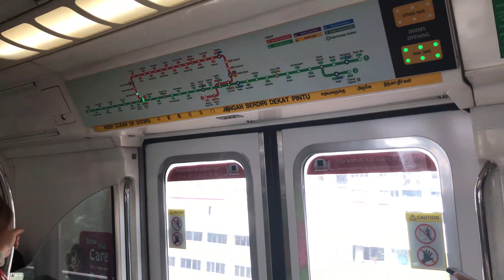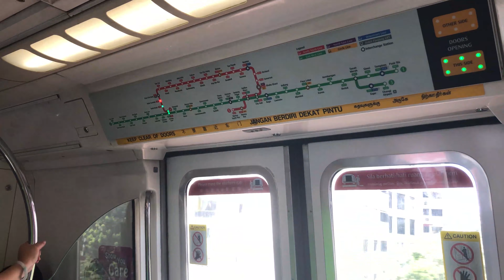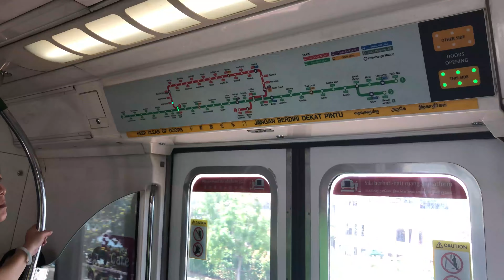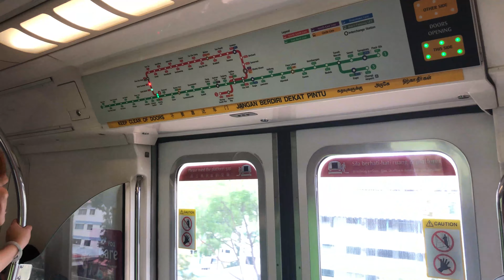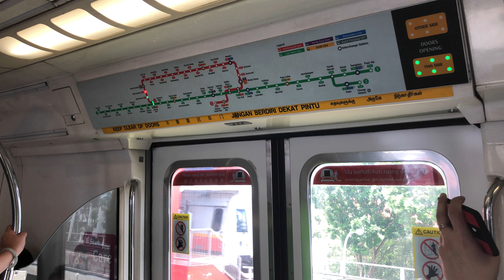⁴ᴷ⁶⁰ [No... Not again...] SMRT Trains, NSL Train Ride [CCK → Bt Gombak] - Kawasaki C151 125/126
Type: Electric Multiple Unit (EMU)
Train: Kawasaki Heavy Industries & Tokyu Car Corporation - C151 125/126
Stretch: NS4 BP1 Choa Chu Kang to NS3 Bukit Gombak
Destination: Jurong East

It's kinda annoying, seeing just only 1 KHI running for NSL off-peak hours in the afternoon. The entire NSL are just filled with so many KSFs... Just days ago, I do see no KHI on NSL during this timing, as NSL are already fully invaded by KSFs by then. While EWL, ...